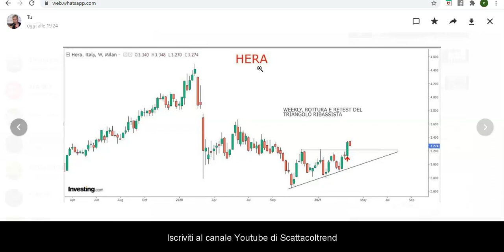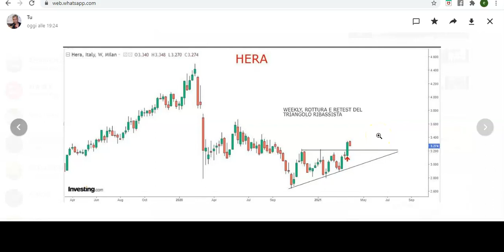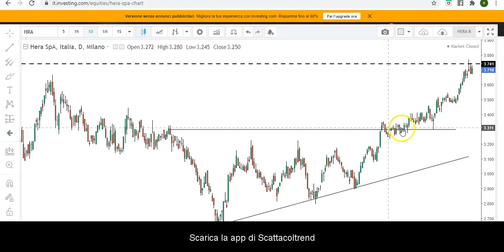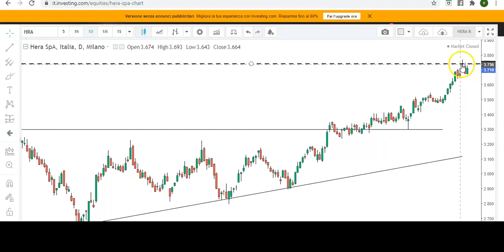Il trade della pazienza....